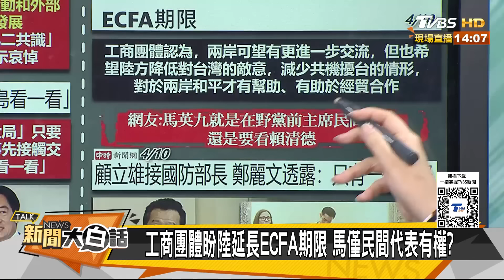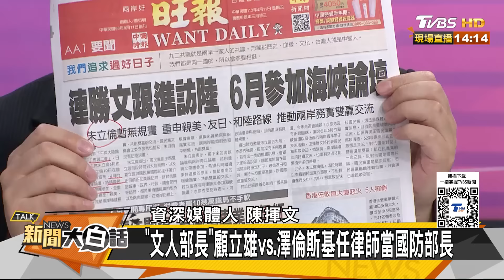鄭麗文曝他準備跟美國人.. 馬英九當習近平面籲別開戰 新聞大白話@tvbstalk 20240411